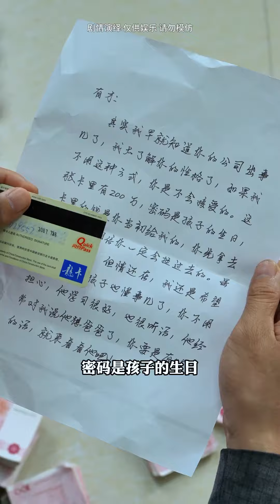农村保安尽职尽责，却惨遭恶毒经理诬陷，董事长知道后做法解气【刘若曦】短剧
欢迎来到【刘若曦】频道！🌟🎬

在这里，我们为您带来温馨感人的短剧，记录生活中的每一个美好瞬间。从简单的日常故事到深刻的情感体验，每个短剧都将带给您心灵的触动与共鸣。无论您是喜欢轻松幽默的故事，还是温暖感人的情节，这里都有适合您的内容！💖

我们非常重视您的反馈，每一条评论和点赞都是我们继续创作的动力。💬👍

分享您的想法和建议，让我们一起创造更多感动的瞬间吧！🌈

加入【刘若曦】的短剧之旅，与我们一起探索生活中的暖心故事吧！🎉

所有视频取得中国大陆创作者授权，严格遵守平台规定。🛡️